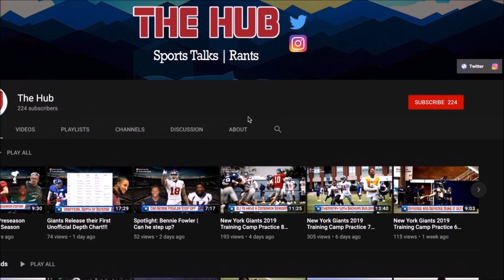What is the Defensive Potential of the 2019 New York Giants?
Like the new intro? It was made by my boy Farhan,  check out his stuff on Instagram: